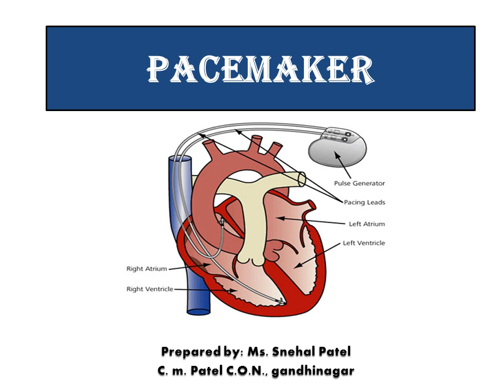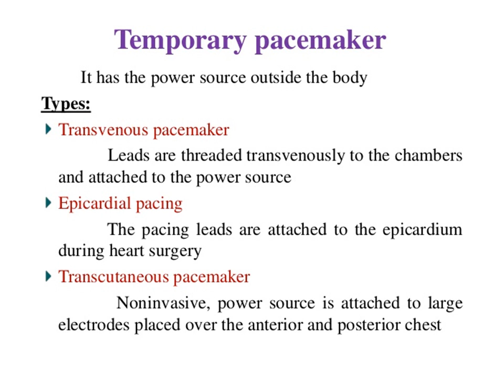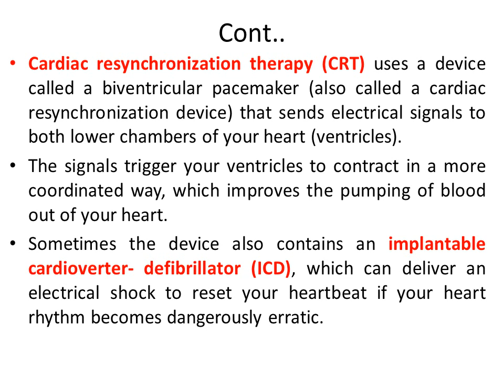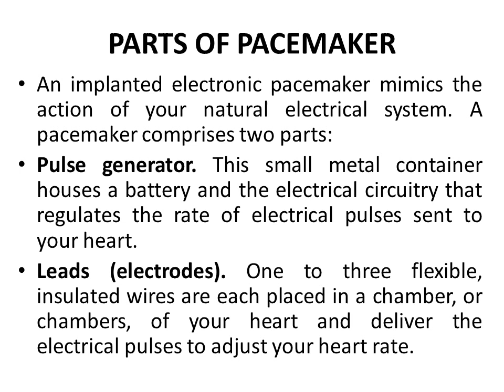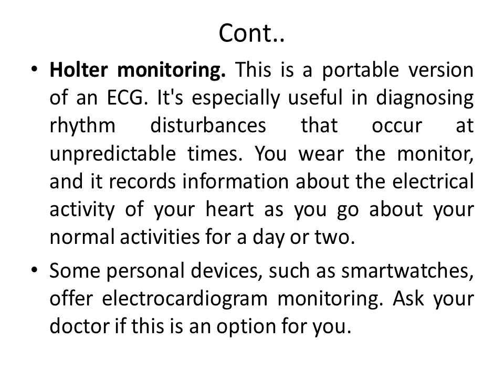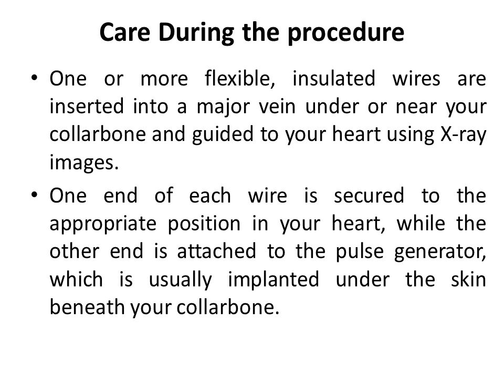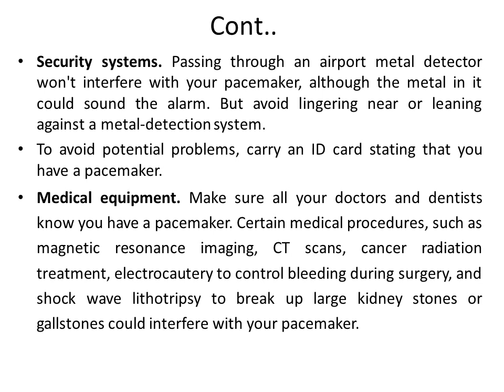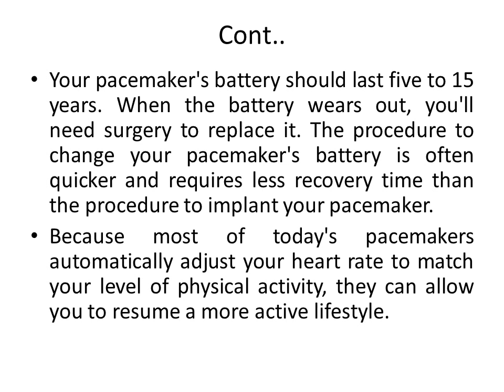medical surgical nursing : PACEMAKER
relevance.